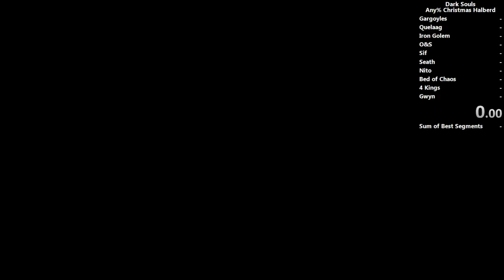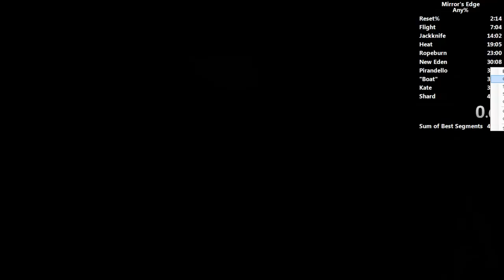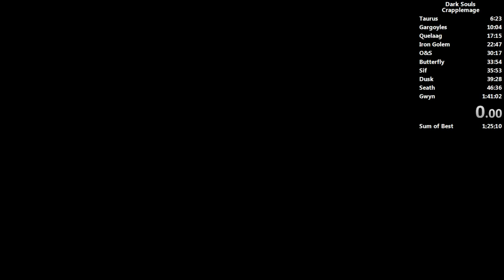Highlights / Cirno's Holiday Special 2014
Played live on:
December, 2014

Descrption:
Annual holiday special where I play a bunch of video games all day.

The vods audio was also kinda poopy, so you may notice some pops.